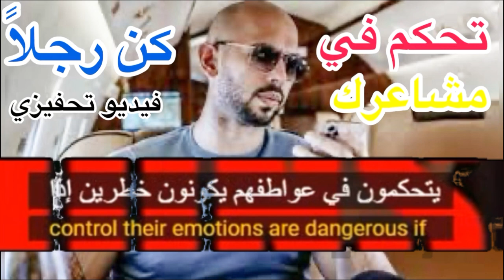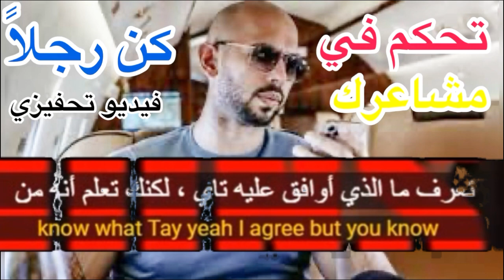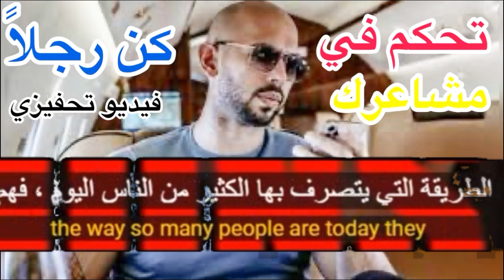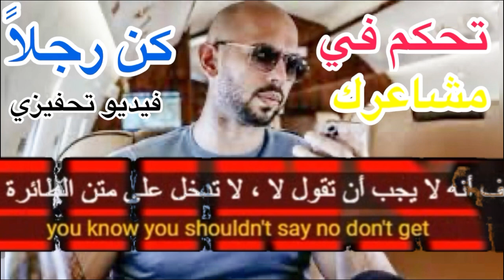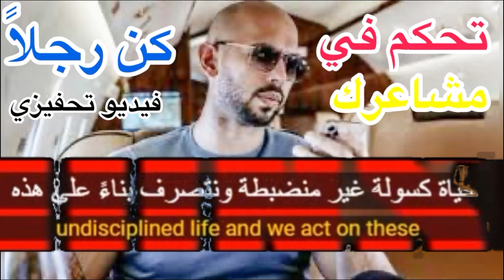أندروتيت لماذا نجا النساء و مات الرجال عند غرق تايتنك